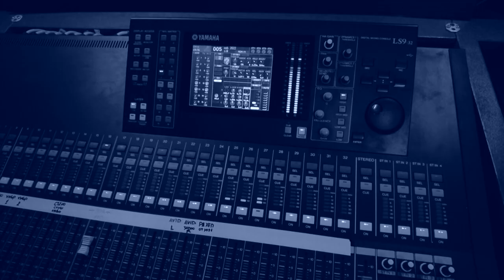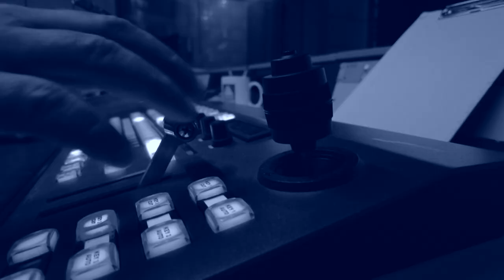„Малките мислители“ - Ползите от разпространението на информация в социалните мрежи.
Малките мислители Никола, Бела и Мартина разсъждават върху ползите от разпространението на информация в социалните мрежи. Техните видеа също имат много споделяния и лайкове, но чувстват ли се известни?